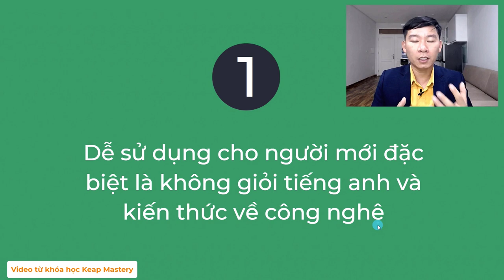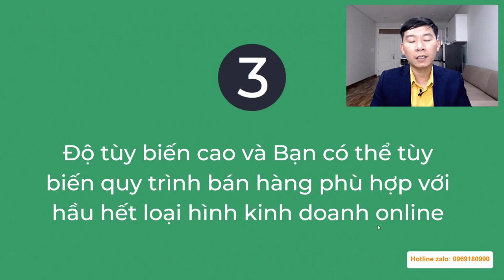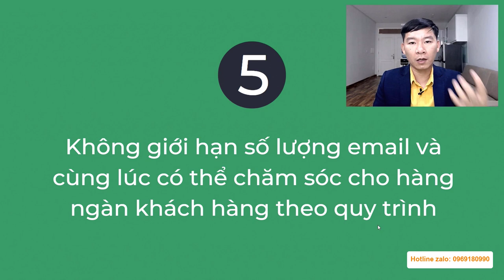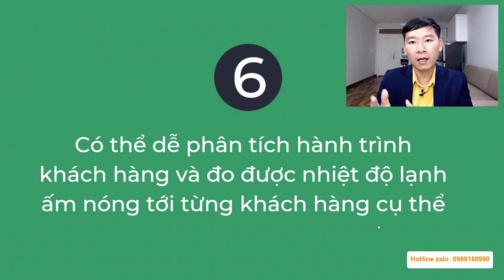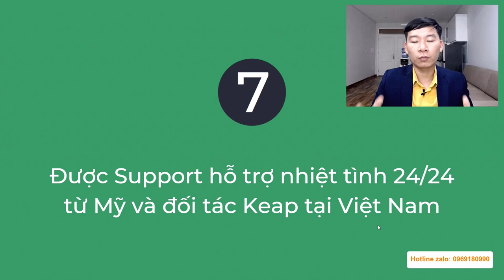7 Lý do vì sao bạn nên sử dụng Keap ngay từ bây giờ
7 Lý do vì sao bạn nên sử dụng Keap ngay từ bây giờ

Keap là giải pháp công nghệ Email marketing tích hợp CRM, Sale and Marketing automation, Ecommerce kết nối nhiều hệ thống khác một cách linh hoạt.

Keap's Easy Automation là cách dễ dàng và nhanh chóng để tiết kiệm thời gian cho Bạn bằng cách tự động hóa các tác vụ lặp đi lặp lại trong vài phút với các element thông minh được thiết kế bằng cách kéo thả rất đơn giản trực quan. Tiết kiệm thời gian, chi phí cho Bạn.

Là Đối Tác của Keap tại Việt Nam, Nguyễn Văn Thảo hướng dẫn cách sử dụng Keap Infusionsoft giúp Bạn quy trình hóa và xây dựng hệ thống tự động hóa kinh doanh trong thời gian sớm nhất.

Nguyễn Văn Thảo giúp bạn biến mỗi email gửi thành doanh số bán hàng bằng hệ thống marketing chăm sóc bán hàng tự động chuyển đổi cao trên nền tảng Keap Infusionsoft

🌈 Chân thành cảm ơn bạn luôn ủng hộ kênh. Chúc bạn luôn khỏe mạnh và nhận được nhiều giá trị từ kênh Nguyễn Văn Thảo!